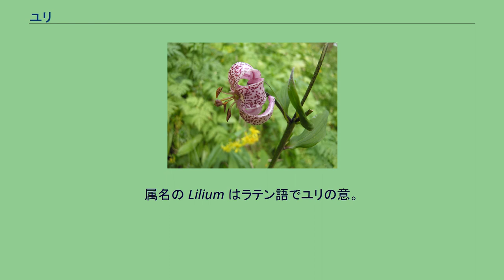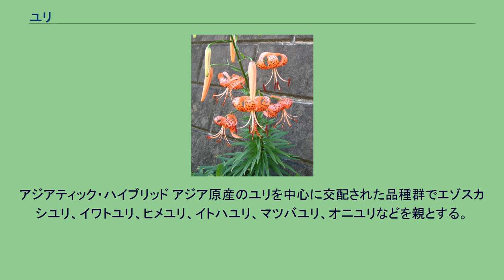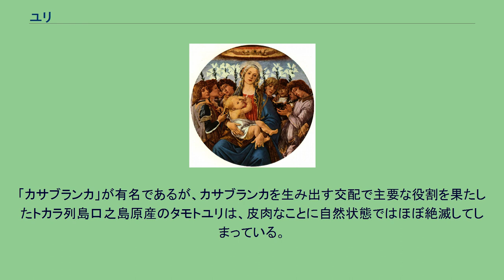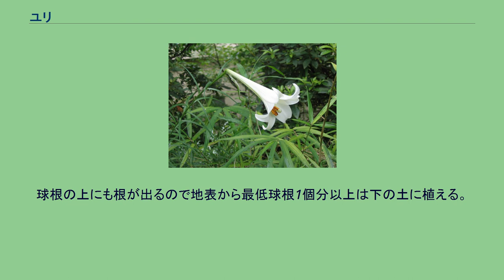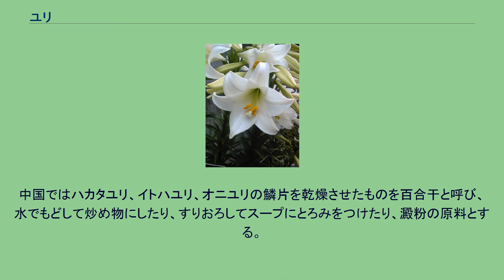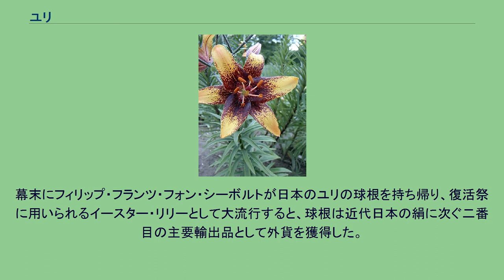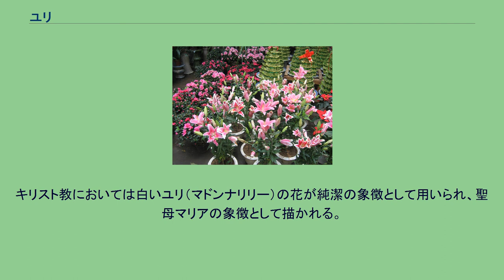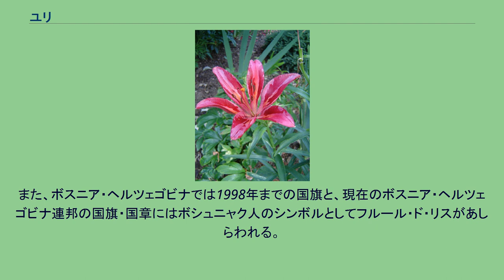ユリ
ユリ科_(APG)
ユリ（百合）は、ユリ目ユリ科のうち主としてユリ属（学名：Lilium）の多年草の総称である。
属名の Lilium はラテン語でユリの意。
園芸店に並ぶユリ ユリ園に咲く多くの品種のユリ 北半球のアジアを中心にヨーロッパ、北アメリカなどの亜熱帯から温帯、亜寒帯にかけて広く分布しており、原種は100種以上、品種は約130品種（アジア71種、北アメリカ37種、ヨーロッパ12種、ユーラシア大陸10種）を数える。
日本には15種があり7種は日本特産種である。
山岳地帯を含む森林や草原に自生することが多いが、数種は湿地に自生する。
L. arboricola は唯一の着生植物である。
一般的に、石灰質でない弱酸性の土壌を好む。
日本の園芸では秋植えの球根草として扱われる。
代表的な種に、ヤマユリ、オニユリ、カノコユリ、ササユリ、テッポウユリ、オトメユリなどがある。
鱗茎（球根）を有する。
茎を高く伸ばし、夏に漏斗状の花を咲かせる。
ユリ属は以下の亜属に分類される。
なお#主な原種一覧も参照されたい。
ユリ属に属さない“ユリ” 以下のものは「ユリ」という名を冠してはいるがユリ属には属さず、系統の遠いものも含まれる。
欧米ではユリの品種改良の歴史は新しく、19世紀に日本や中国からヤマユリやカノコユリなどの原種が紹介されてからである。
日本では、江戸時代初期からスカシユリが栽培されてきた。
現在ではさまざまな色や形の品種が作り出され、世界中で愛されている。
1964年に英国王立園芸協会によって定められた園芸分類に基づくと、次のように分類される。
また、これらは交雑親に基づいて分類されているため、花の形などには非常にばらつきがある。
アジアティック・ハイブリッド アジア原産のユリを中心に交配された品種群でエゾスカシユリ、イワトユリ、ヒメユリ、イトハユリ、マツバユリ、オニユリなどを親とする。
丈夫で、栽培も容易。
香りはない。
また日向を好む。
一般的にこのグループはスカシユリと総称されることが多いが、本来のスカシユリの特徴（花弁の基部が細く、間が透けて見える）を持たない物も多い。
代表的な品種にエンチャントメント、コネチカットキングなどがある。
ロンギフローラム・ハイブリッド タカサゴユリや日本原産のテッポウユリなどをもとに作られた品種群で、この2種の交雑種は新テッポウユリと呼ばれ、実生1年で開花することから切り花に利用されている。
マルタゴン・ハイブリッド マルタゴンリリー、タケシマユリ、クルマユリなどを親とした品種群。
日本では一般的でない。
トランペット・ハイブリッド 中国原産のキカノコユリ、リーガルリリー、ハカタユリなどを中心とした品種群。
オリエンタル・ハイブリッド ヤマユリやカノコユリ、タモトユリなど森林のユリを交配して作られた品種群で日陰を好む。
アジアティック・ハイブリッドほど丈夫ではないが、香りのある優雅で華麗な花が魅力である。
「カサブランカ」が有名であるが、カサブランカを生み出す交配で主要な役割を果たしたトカラ列島口之島原産のタモトユリは、皮肉なことに自然状態ではほぼ絶滅してしまっている。
その他の交配種群 近年では組織培養などの技術によりLAハイブリッド（ロンギフローラム・ハイブリッドとアジアティック・ハイブリッド）、LOハイブリッド（ロンギフローラム・ハイブリッドとオリエンタル・ハイブリッド）、TOハイブリッド（トランペット・ハイブリッドとオリエンタル・ハイブリッド）などの品種群が作られている。
植栽時期は10-11月。
5-8月ごろ開花する。
病気にかかって球根が腐りやすいため排水のよい清潔な土に植えつける。
球根の上にも根が出るので地表から最低球根1個分以上は下の土に植える。
加湿に弱いので梅雨の時期の病気に気をつける。
また極度の乾燥を嫌うので気温が高い時期は気をつける。
増殖には種子をまいて実生を得る。
球根の鱗茎を挿す鱗茎挿し。
木子ができるものは木子を植えるなどがある。
しかしどの方法も栽培して増殖するには時間がかかるので、最近は組織培養して増殖したものも増えてきた。
組織培養による増殖では、特に花糸など花器を材料に用いた組織培養は球根を掘る必要がないので、野生の希少種を増殖する場合によく用いられる。
日本では、ヤマユリ、コオニユリ、オニユリの3種がその鱗茎（ユリ根）を食用とするため栽培されている。
苦みを除くためにあらかじめ軽く煮てから、金団や雑煮、茶碗蒸し、がんもどき、味噌汁などに用い...